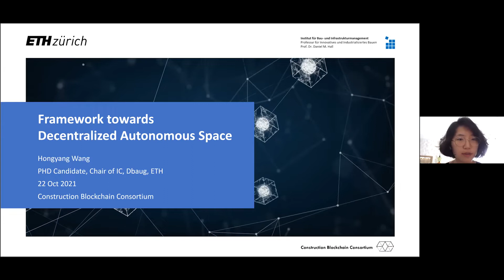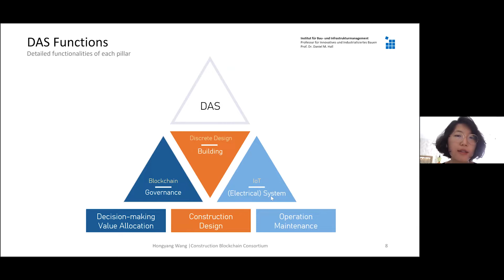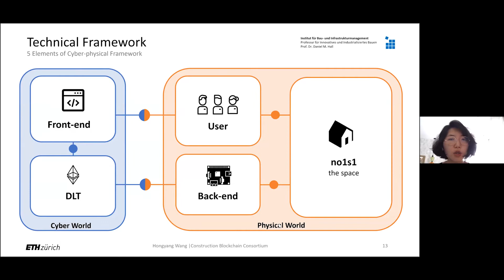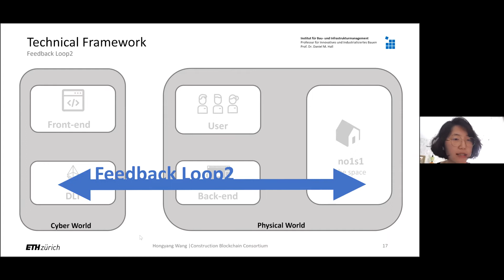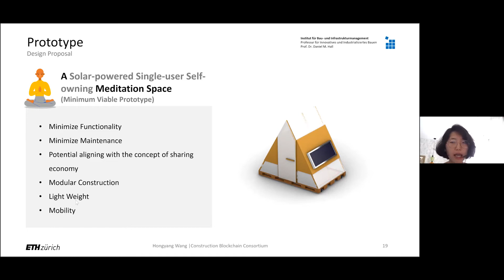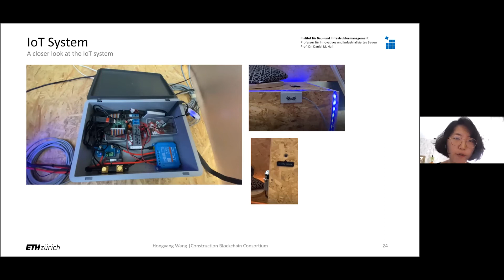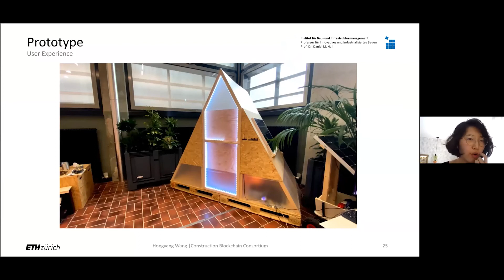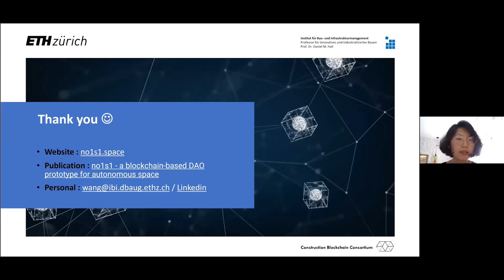2 2 0 Hongyang Wang